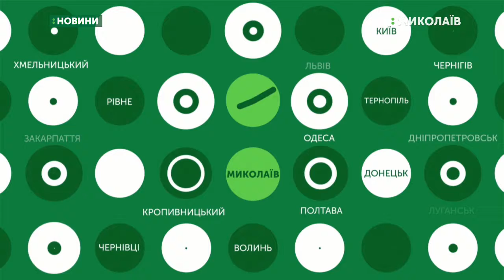29.10.2019. Новини. 08:00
Новини
Інформаційна картина дня (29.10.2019) поглядом кореспондентів телеканалу UA: Миколаїв (випуск новин — 08:00):
- рятувальники провели рейд, присвячений запобіганню пожеж у побуті;
- на центральному стадіоні відбувся футбольний турнір..